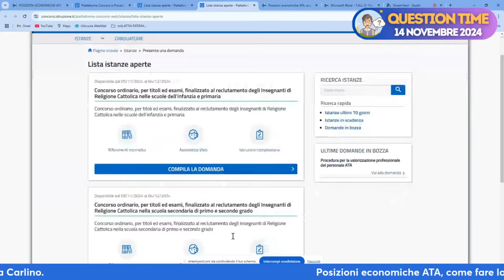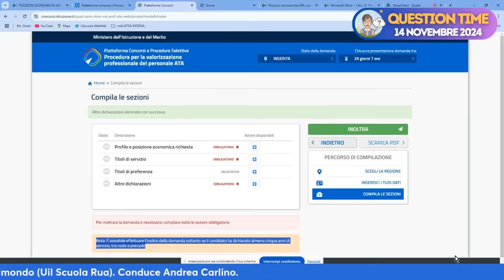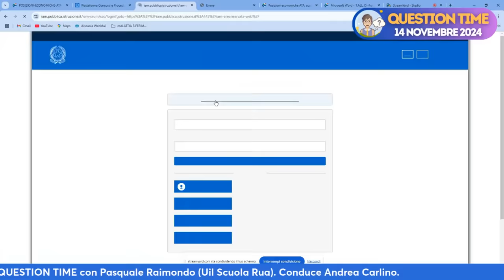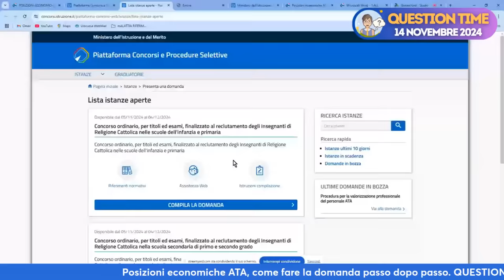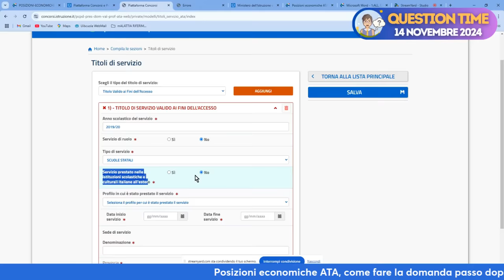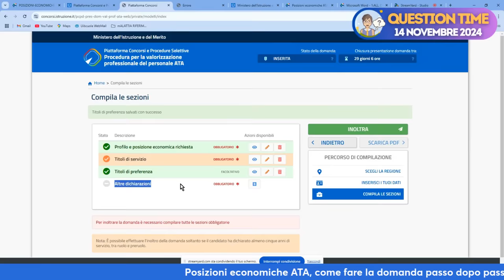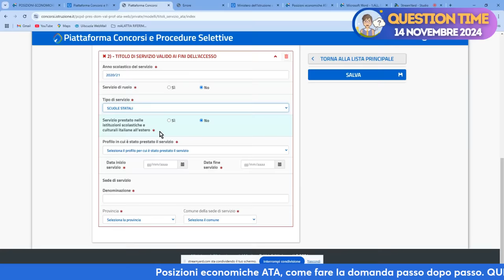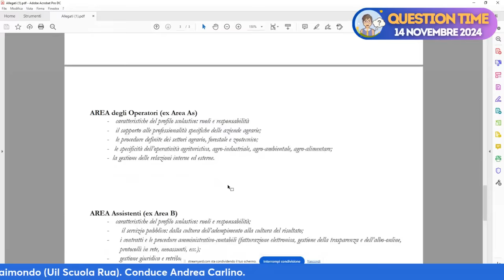VIDEO GUIDA | Posizione economiche ATA, la domanda passo dopo passo. Tutti i passaggi spiegati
Video tutorial a cura di Pasquale Raimondo (Uil Scuola Rua) e Andrea Carlino.

Al via la procedura di attribuzione delle nuove posizioni economiche ATA con aumenti di stipendio fino a 2.000 euro dopo corso di formazione e test finale di valutazione. Ecco il decreto, la ripartizione dei potenziali beneficiari, i programmi dei corsi di formazione e la tabella di valutazione dei titoli.

Le domande di partecipazione potranno essere presentate dalle ore 12 del 14 novembre alle ore 23,59 del 13 dicembre 2024.

INDICE
00:00 Introduzione
02:02 Profilo e posizione economica richiesta
08:21 Titoli di servizio
11:03 Titoli di preferenza
11:39 Altre dichiarazioni